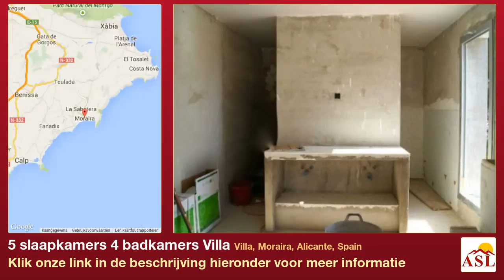5 slaapkamers 4 badkamers Villa te Koop in Villa, Moraira, Alicante, Spain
Meer informatie op Villa te Koop in Villa, Moraira, Alicante, Spain met 5 slaapkamer, 4 badkamers

Moderne villa met volledige hervorming in proces, gelegen op loopafstand van Moraira centrum, het strand en zeer dicht bij de voorzieningen. Deze eigentijdse stijl villa zal worden afgewerkt door het begin van 2015. Het huis biedt een vlak perceel met open en zelfs sommige uitzicht op zee. Zodra dit project is afgerond zal het huis biedt 5 slaapkamers en vier badkamers, twee van hen en-suite. Als u het huis binnenloopt, zult u een entree, open woon- / eetkamer met open keuken, een slaapkamer, een badkamer en een ruime berging / wasplaats / bijkeuken. Het overdekte trap brengt u naar de bovenste verdieping, waar u vier slaapkamers, waaronder een master bedroom met inloopkast en een en-suite badkamer met douche met een dubbele douche zult vinden! Alle slaapkamers zal hebben ingebouwde kasten, airconditioning H / C en alle vier badkamers zijn voorzien van vloerverwarming. De woon / eetkamer wordt verwarmd door een eco-pellets kachel. Aan de buitenkant van de propertywill krijgen een mooi aangelegde tuin, een 10 x 3m zwembad, een zomer keuken en een zomerse chill out ruimte. Mis de kans van het bekijken van deze moderne villa van hoge kwaliteit!